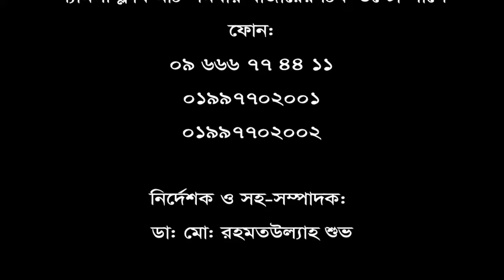পা ও কোমর ব্যথা রোগীর নিজের মুখেই শোনুন তার রোগ মুক্তির কথা।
ডিপিআরসি হাসপাতাল ও ডায়াগনষ্টিক ল্যাব লিঃ রোগী সাক্ষাৎকার : ২
মোঃ জাকির হোসেন, লাকসাম, কুমিল্লা থেকে এসেছেন।  তার নিজের মুখে শোনুন তার রোগ মুক্তির কথা এবং একটি ব্যতিক্রম ধর্মী হাসপাতালের গল্প।